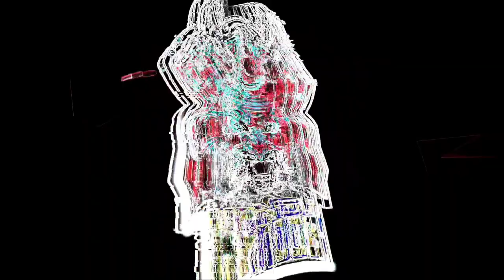Winter Wish Event Free Fire | Black Tshirt Returns | Winter Wish Event Tamil | Winterland M1887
Today Topic
winter wish event
winter wish event free fire
free fire new event
winter event free fire 2021
winter wish event return
winter party event free fire
winter wish event 2021
free fire winter wish event
free fire winterland event
winter wish event free fire 2021
new winter wish event
winterland event 2021
winter map free fire 2021
winter wish free fire
winterland event free fire
winter wish event ff
winter wish
new event free fire

Background  music 🎧

1. NCS (No Copyright )

Subsribers Thunai